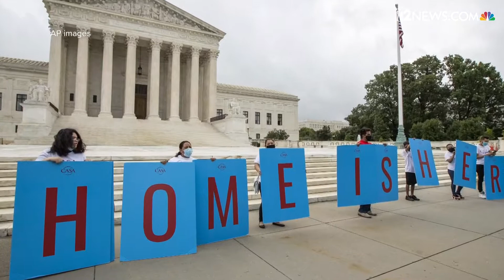'Soñadores' del Valle reaccionan al fallo a favor de DACA de la Corte Suprema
Con las emociones a flor de piel, los beneficiarios de DACA reaccionaron al fallo de la Corte Suprema que permitirá que el programa siga vigente.